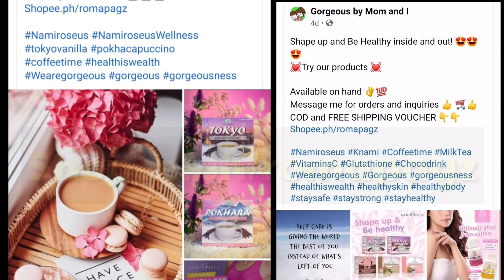Kuryente Chronicles Tiktok and Dance challenge compilation Makikiuso na nga din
Mga KaChronicles dati sinabi ko na hindi ako magtitiktok. ibig sabihin pala hindi magtitiktok ng walang praktis😁. Makikiuso na nga din tayo since madami na ding marino ang gumagawa nito.

2.  "its fair use" No copyright is claimed and to the extent  that material may appear to be infringed , I assert that such alleged infringement is permissible under U.S. and Philippine copyright law. If you believe material have been used in an unauthorized manner, please contact the poster.
3. This Video is not associated with any company or products mentioned on the video.
4. No intention to infringe photos or audio used in this video.